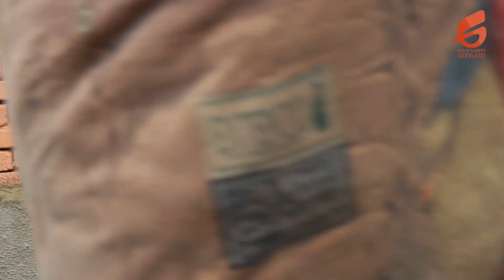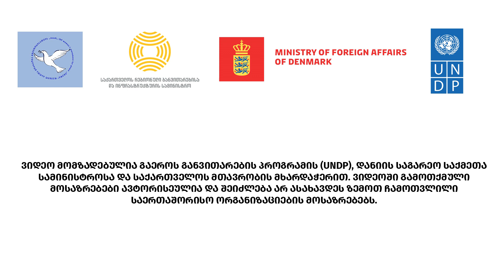წარმატებული ქალების გზა - ედიტა კოდუას ისტორია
გენდერული უთანასწორობის პრობლემას ქალები ქართულ რეალობაში თითქმის ყოველდღიურად აწყდებიან. მათთვის ბარიერები ნებისმიერ გარემოში იქმნება. ბარიერების გადალახვას ბევრი ქალი ახერხებს. თუმცა რეგულარულად უწევთ საზოგადოებისთვის თავიანთი შესაძლებლობის დამტკიცება. 21-ე საუკუნეში ერთი შეხედვით გენდერული უთანასწორობა არ უნდა არსებობდეს.ჩვენი რესპოდენტი ედიტა კოდუა გვიყვება, რომ ადგილობრივი თვითმართველობის არჩევნებში მისი კანდიდატურა სწორედ გენდერული ნიშნით შეზღუდეს.